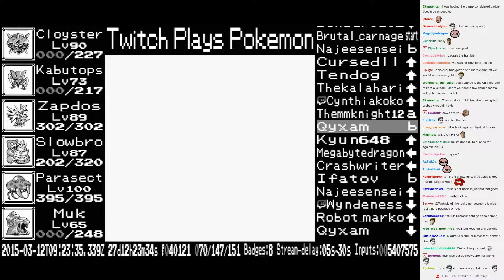TPP Anniversary Red